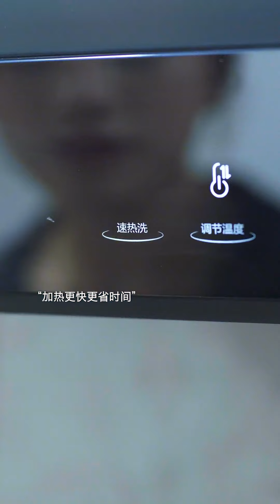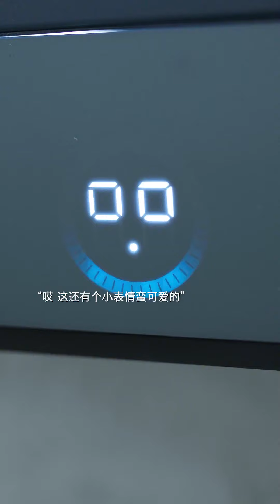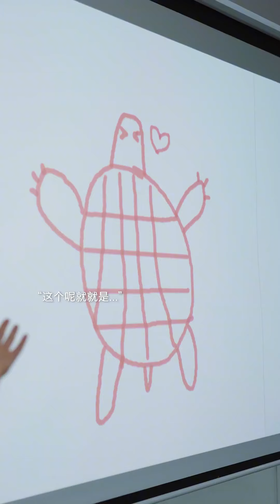女孩路边帮助的小乞丐，竟然是首富的千金？最终收购公司直接提拔女孩为董事长！【多肉小梨】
請放心，本影片是一部原創拍攝的短劇，沒有任何不良行為。 哈嘍！大家好！我是【多肉小梨】